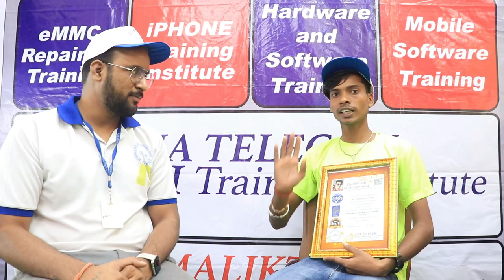Panjab के सभी स्टूडेंट्स यह वीडियो जरूर देखो - 10 साल के तकनीशियन क्या काम करते है देखो यह वीडियो